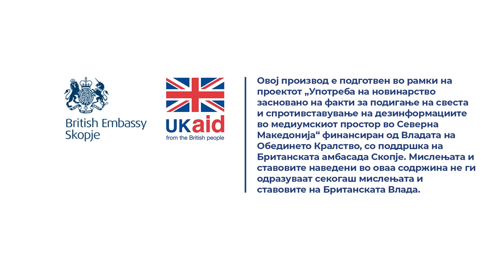Потребни се квалитетни учебници за учениците и за студентите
Властите, посебно МОН како и другите институции треба добро да размислат зошто е тоа така, каде е проблемот во постапките за обезбедувањето на учебници и тоа квалитетни учебници за учениците па и за студентите и да не се повторува, бидејќи многу влијае не само на резлутатите кои ги добиваме како тие на ПИСА, но и општо на развојот на секој млад поединец во нашата држава.

Прочитај ја целата приказна „Со реформите во образованието библиотеките ќе станат музеи, а читањето ретка вештина“

Новинарка: Симона Србиноска
Сниматели: Наке Батев, Марјан Петковски
Монтажа: Фани Гошевска

реформите во образованието библиотеките ќе станат музеи, а читањето ретка вештина